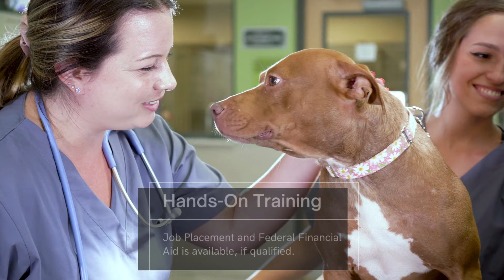Stellar Career College Vet Assisting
Program duration is 36 weeks in length and current class hours are from 8:00 a.m. to 12:35 p.m. Monday through Thursday.
Class sizes typically 15 students or less
Hands-on training includes administering common medications, handling animals, assisting in filling prescriptions & set up lab work, & assisting with nursing care and surgical preparation.
You will learn about pet nutrition and a variety of health and safety issues. You will understand how to treat and prevent parasites, including roundworms and heartworms. You will even learn the facts of life, as it pertains to dogs and cats. You will explore current thoughts on spaying and neutering, how to deal with the very emotional issues of euthanasia, pet loss, and how best to assist clients in a time of need.
Unlimited tutoring